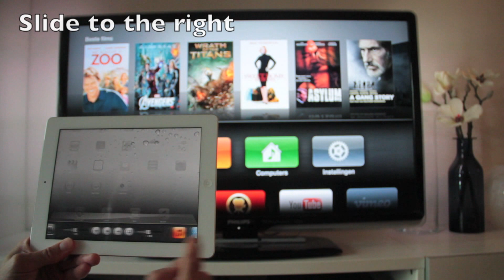Screen mirroring on TV with a Ipad and Apple TV - IOS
A quick tour / howto configure mirroring your iPad on TV
You will need a configured Apple TV

Works great with FaceTime